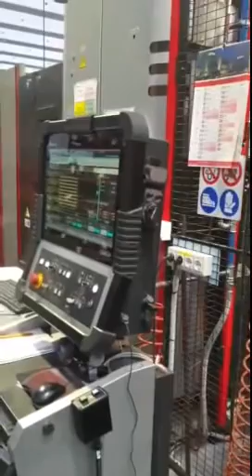🔴 On. Claudio Borghi: «...le SCUOLE PROFESSIONALI sono importanti per i nostri giovani ed il lavoro»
Presidente Commissione Bilancio della Camera on. Claudio Borghi: «In visita a Ghedi ad una delle fantastiche imprese Lombarde. Macchinario e tecnologia Veneta, tenacia e organizzazione Bresciana, una speranza per tutta l'Italia. Continuo a dirlo che le SCUOLE PROFESSIONALI sono importanti per i nostri giovani ed il lavoro. Se non ci credete ve lo dice questo imprenditore.»